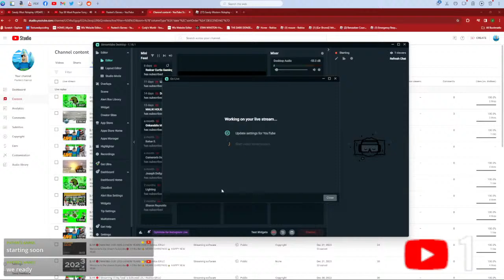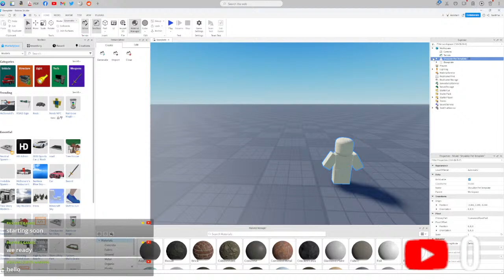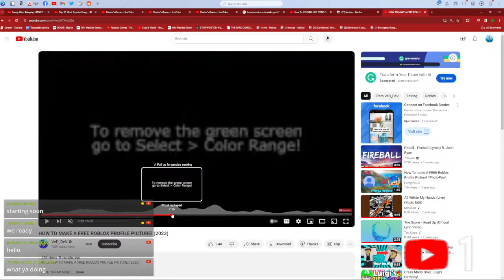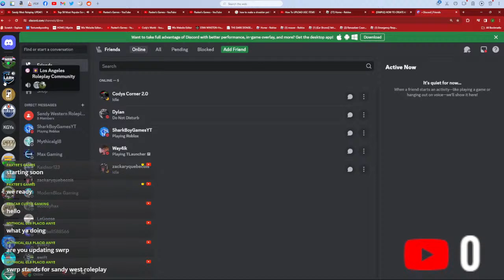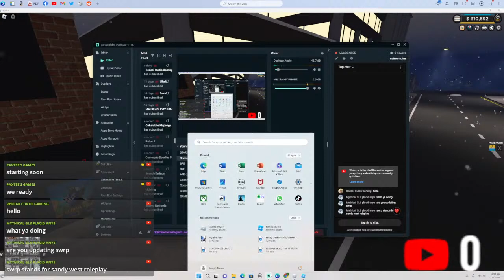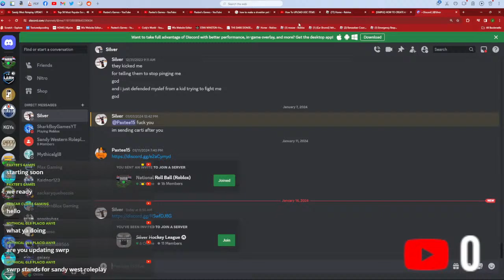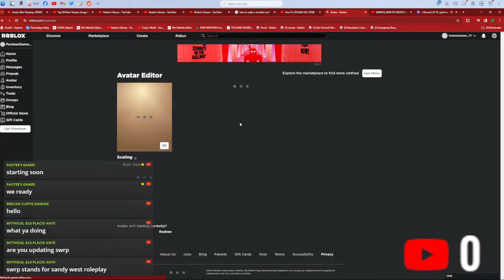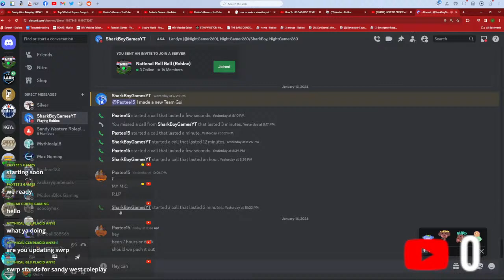Sandy West Roleplay UPDATE SOON! ER:LC roblox STREAM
HAVE FUN :)